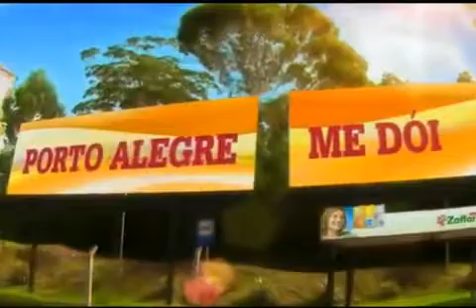Zaffari - Semana de Porto Alegre 2010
Homenagem Porto Alegre